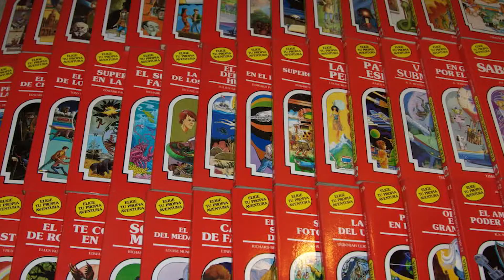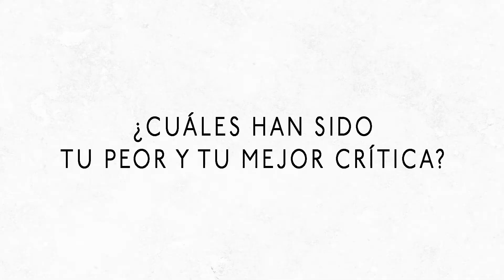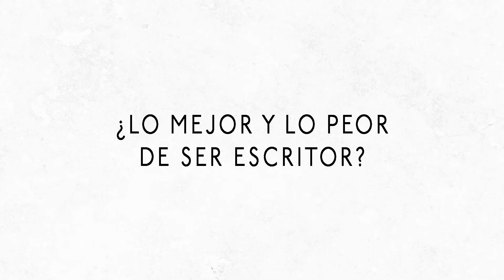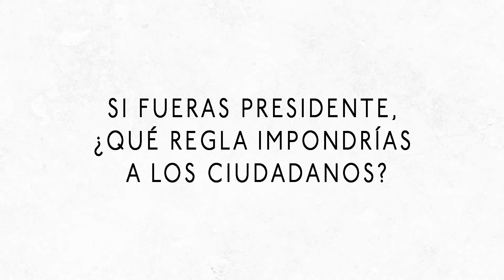13 preguntas | José María Camacho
En el episodio 02 de las 13Preguntas, el turno de responder es de Josemaría Camacho, autor, filósofo, promotor cultural y autor de la novela «Después de matar al oso pardo»

Llegó el segundo episodio de ésta serie que tanto nos gusta.